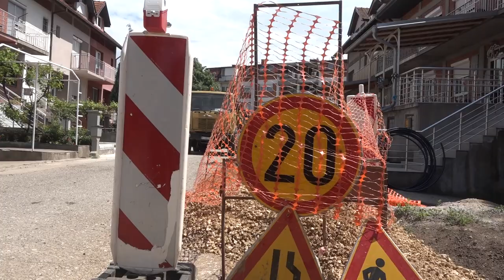ZAMENA VODOVODNE MREŽE U SVETOGORSKOJ ULICI